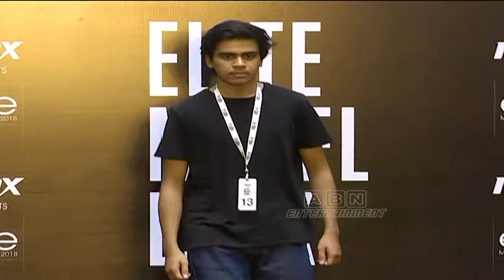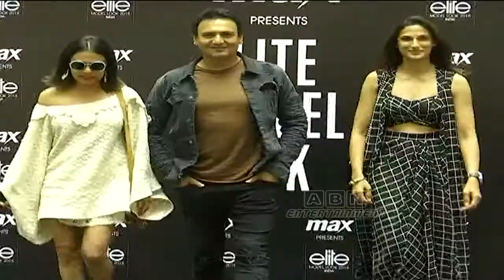Max Fashion Show in Hyderabad | ABN Entertainment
Max Fashion Show at Forum Mall in Hyderabad.

ABN Entertainment channel run by Amoda Broadcasting Network dedicated to latest Bigg Boss Telugu, sports, social events, food, travel, fashion, gadgets, lifestyle, Bollywood, Tollywood.